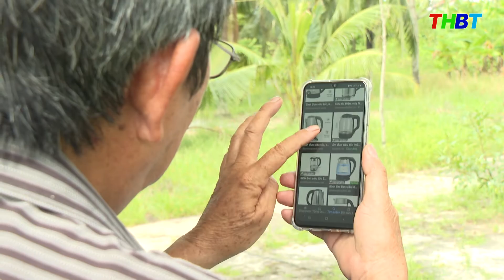THBT - BẢO VỆ QUYỀN LỢI NGƯỜI TIÊU DÙNG | TIỂU PHẨM: "SỐP" ƠI LÀ "SỐP"